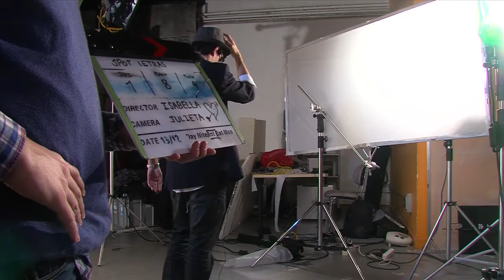CEV | Making of de los videoclips de los estudiantes del HND de Cine en CEV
Ya puedes ver el making of de los videoclips que han rodado los estudiantes del Curso de Cine Profesional - HND in Creative Media Production de CEV durante el curso 2011/12